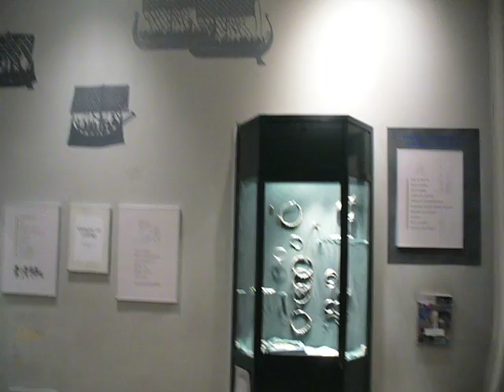Oslo Museum of Cultural History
Inside the Museum of cultural history, Oslo, October 2009